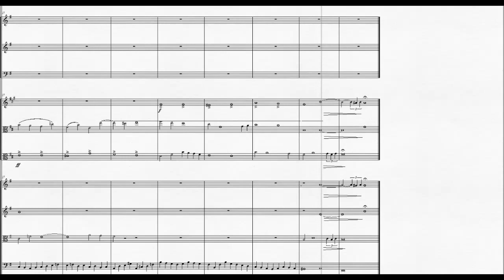DOK 1.47 - Ávila para madeiras, metais e cordas (Em) - Lento-Allegro